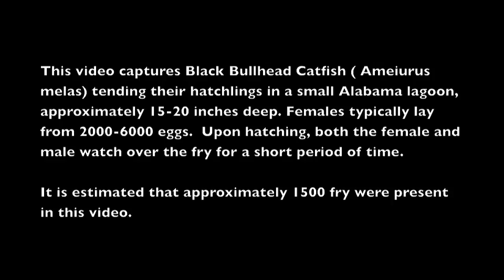Black Bullhead Catfish Hatchlings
This video captures Black Bullhead Catfish ( Ameiurus melas) tending their hatchlings in a small Alabama lagoon, approximately 15-20 inches deep. Females typically lay from 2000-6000 eggs.  Upon hatching, both the female and male watch over the fry for a short period of time.

It is estimated that approximately 1500 fry were present in this video.